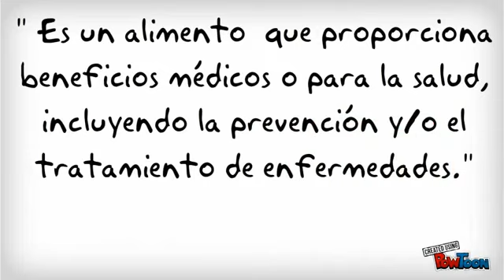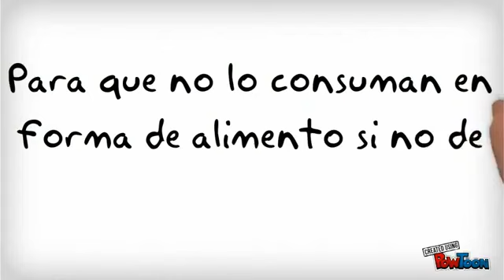¿Que son los NUTRACEUTICOS, para que sirven? Su importancia en la salud, ejemplos | Productos Fuxion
Conoce que son los nutraceuticos, el componente más importante de los productos naturales Fuxion

¿Cómo comprar productos FUXION? Es simple:
Ingresa a la Tienda Online haciendo clic y verifica que el producto se encuentre disponible en tu país.